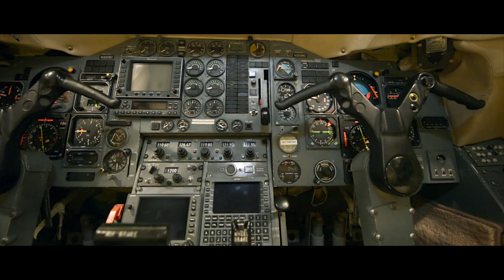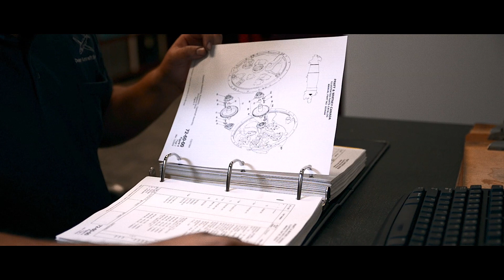Dean Aircraft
When an aircraft rolls into the hangar at Dean Aircraft Service, the Dean technicians don't view the required maintenance or repair work as a job. They see it as a commitment.

For nearly 30 years, Dean Aircraft Service's commitment to excellence has earned it a nationwide reputation as the benchmark for the highest-quality aircraft maintenance and repair. A new, state-of-the-art hangar facility supports a thriving business that had outgrown its previous facility.

The 33,000 square-foot facility includes 17, 000 square feet of hangar space, enough to house six Beechcraft King Air 350 aircraft at a time. And the excellent support operations ensure that every piece of equipment and every part needed to service your aircraft are of the highest quality.

But Dean Aircraft's sterling reputation rests primarily on its people management and technicians who take seriously their commitment to you and your aircraft.

Meridian Regional Airport
Meridian, MS